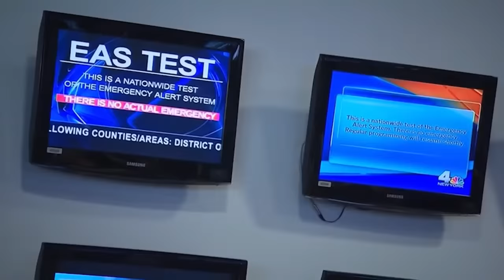ONE ON ONE WITH APOSTLE FRANCIS AMOAKO ATTAH ON KASAPA FM(30/10/23)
ONE ON ONE WITH APOSTLE FRANCIS AMOAKO ATTAH ON KASAPA FM
HOST:BRO NAT
30TH OCTOBER 2023